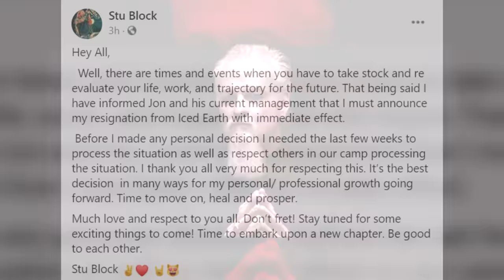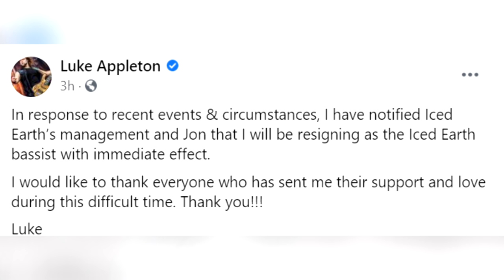Iced Earth Members Quit The Band After Jon Schaffer Arrest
Two members of Iced Earth have departed the band after their guitarist Jon Schaffer was arrested. Iced Earth has also reportedly been dropped by their record label.